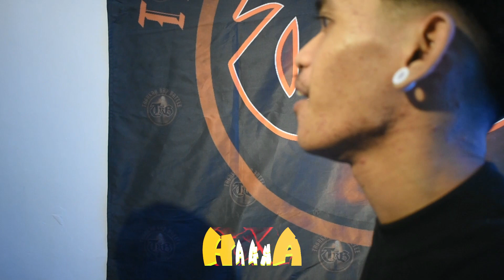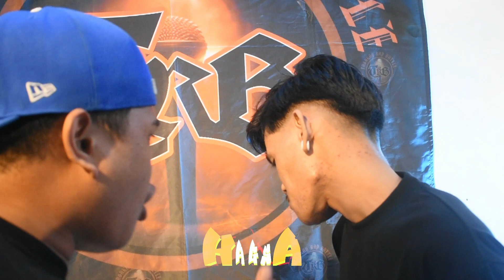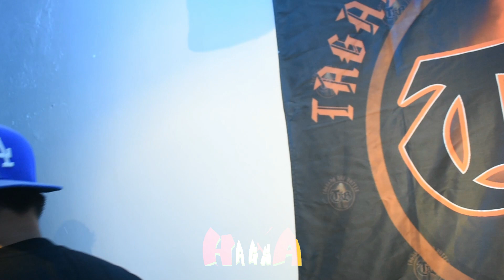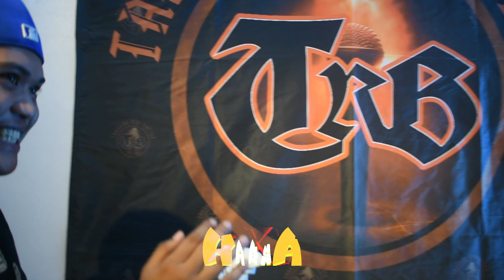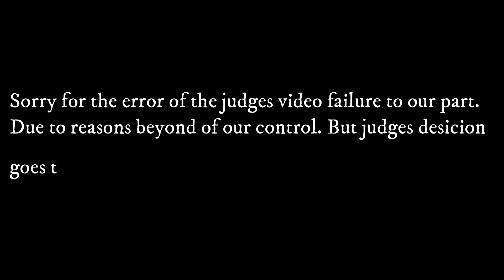TRB - G.O.D vs Ammo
TAGAKAY RAP BATTLE TOUR-NAMENT
Held at Asilo, Gorordo Avenue, Cebu City | Azul Tuslob Buwa
Non Tournament Battle "Hagsa" represent
G.O.D(Mabolo) versus Ammo(Sibonga)
Special Thanks:
AZUL TUSLOB BUWA
WT JEWELRY
VINCE KRISCHARL BASUBAS
CYBER JORJJ
JUNEX LIM
PRO CLUB UBEC
TAG GEAR
MADAM RUSSIA
AVS SOUND
MASTER CHARLIE
REUEL LASTIMOSO LODOVICE
ANGKOL MAR PHOTOGRAPHY
10:05 STREET WEAR
CEBU RAP BATTLE LEAGUE